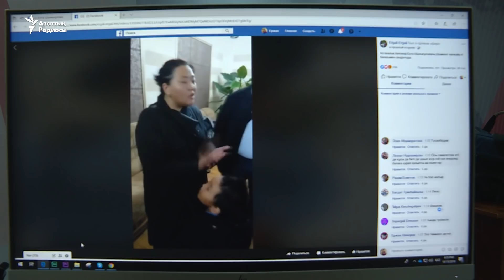Көп балалы әйелдерді полиция ұстады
Нұр-Сұлтандық көп балалы және мүмкіндігі шектеулі баласы бар бірнеше әйелді полиция ұстады. Олардың жанындағы басқа әйелдер түс әлетінде Есіл аудандық полиция бөліміне келіп, белсенділерді босатуды талап етті.